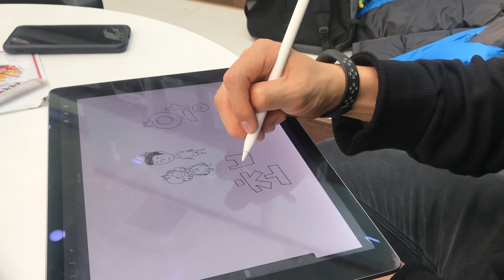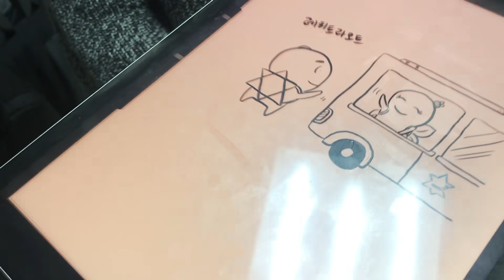왕초보 히브리어 책 자가출판 | Behind the Scenes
✎ 책 다운로드 (Google 북스에서 다운로드)

설치 후 개인개정으로 로그인하여 책을 바로 읽을 수 있습니다.
(직구매를 원하실 경우 검색란에 '왕초보 히브리어' 타입하여 검색)